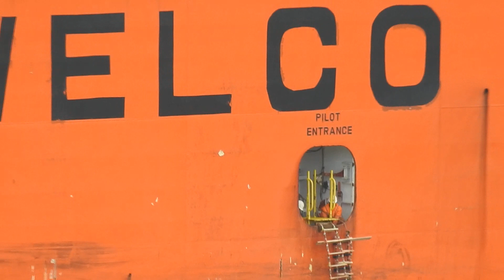Saga Morus General cargo ship / Container ship, assisted by tugs DSG Titan and Alex. on 22/12/2023.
Saga Morus General cargo ship / Container ship, assisted by tugs DSG Titan and Alex. heads up channel to Ringaskiddy DWB.

Saga Morus - IMO 9117741